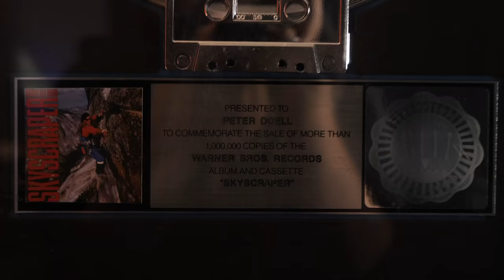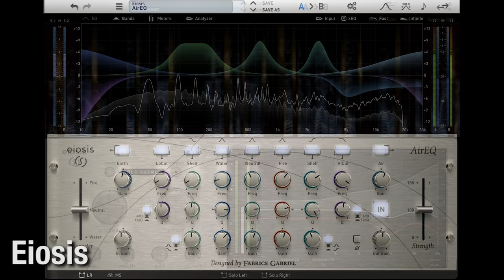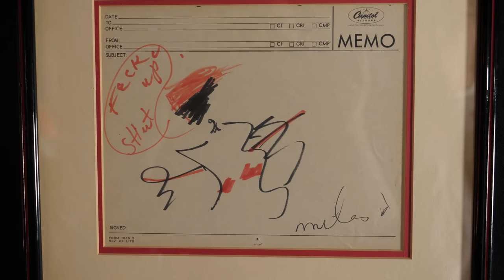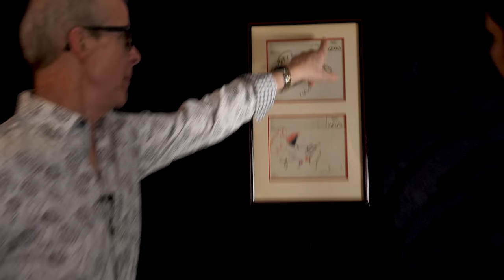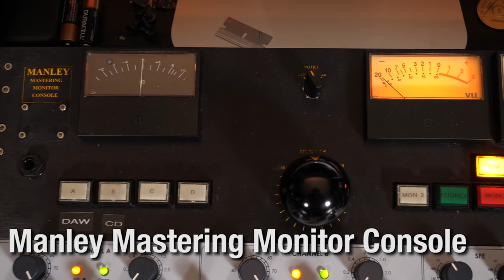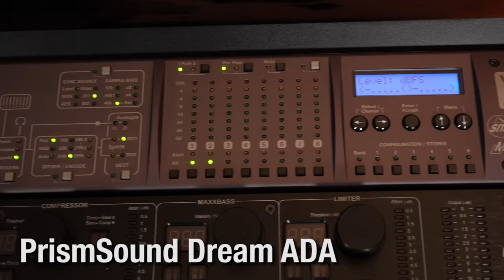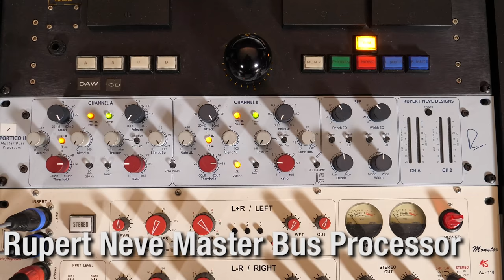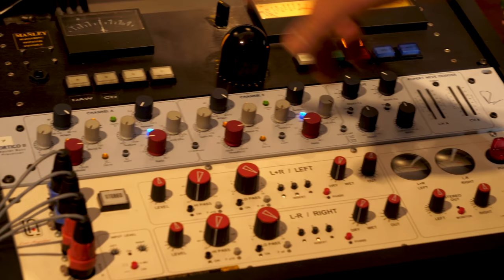One of the WORLD'S MOST TALENTED Mastering Engineers!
Peter Doell is one of the most talented and best known mastering engineers in the world. He has more than 35 years’ experience and has mastered/engineered hundreds of chart-topping records, film scores, and TV spots. Over the decades, Pete has been an engineer for some of the world’s most prestigious studios, including Universal Mastering, Sunset Sound, Capitol Studios, and Sony Pictures.

A few of his many, many credits include: Josh Groban, Frank Sinatra, Kurupt, John Waite, Glenn Frey, Celine Dion, Dave Coz, Miss Saigon, Miles Davis, Brian McKnight, Toto, Dwight Yoakam, Marilyn Manson, Los Lobos, Harry Connick Jr., The Beach Boys, Dashboard Confessional, Willie Nelson, and Sheryl Crow.

He has also worked on feature film scores including Road To Perdition and Black Hawk Down, and mastered the music for prominent TV productions such as American Idol and The Voice.

Pete is also the first-call mastering engineer at Shelly Yakus’s AfterMaster Studios here in Hollywood, which is one of Los Angeles’s state-of-the-art recording and mastering destinations for the industry’s top talent!